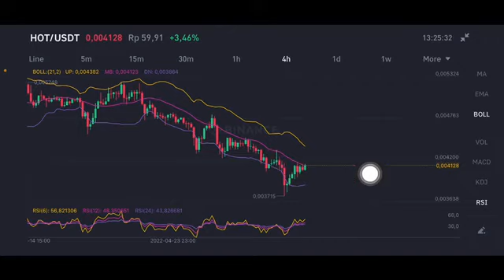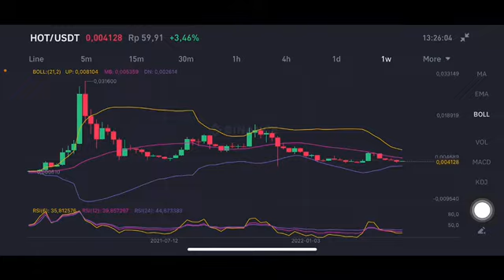HOT DAILY ANALYSIS - HOLOCHAIN PRICE PREDICTION 2022 - HOLOCHAIN HOT 2022 - HOLOCHAIN ANALYSIS